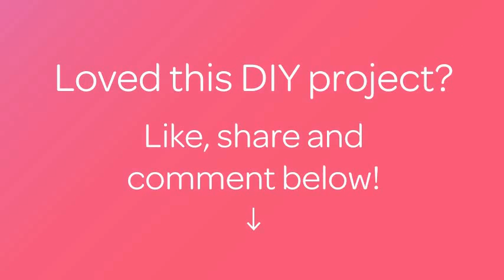How To Crochet Beautiful Leg For Your Doll - DIY Crafts Tutorial - Guidecentral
About this DIY project:
- Title: Crochet Beautiful Leg for Your Doll

Supplies:
- Yarn,
- Hook